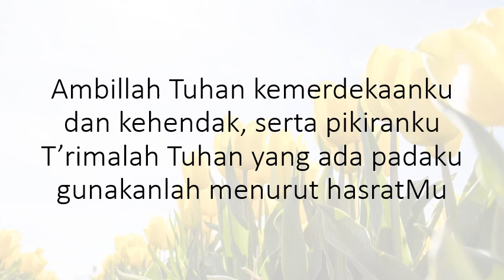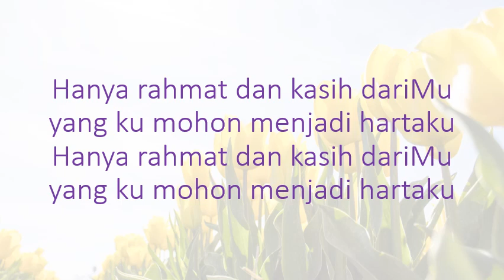AmbillahTuhan / in Cmajor